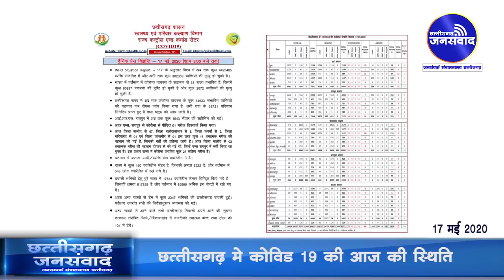प्रवासी श्रमिकों को छत्तीसगढ़ सरकार से मिली बड़ी राहत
छत्तीसगढ़ में कोविड-19 की आज की स्थिति

Incoming Search Terms:
All India Lockdown,
MP Lockdown,
Lockdown in MP,
Lockdown in Madhya pradesh,
Lockdown,
CG Lockdown,
CG Lockdown News,
Raipur Lockdown News,
Lockdown News in Raipur,
Lockdown News in Chhattisgarh,
Coronavirus,
COVID-19,
COVID-19 News,
Coronavirus Infection,
Coronavirus Infection 2020,
Coronavirus Infection Latest News,
Coronavirus Latest News,
Coronavirus Update,,
Coronavirus suspected,
coronavirus patient,
coronavirus patient in India,
coronavirus death News,
coronavirus Death In India,